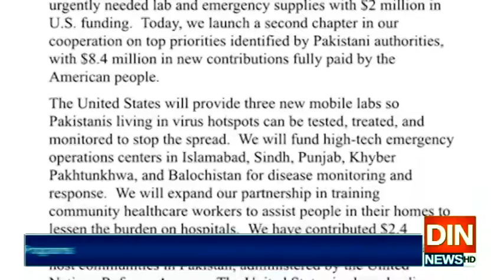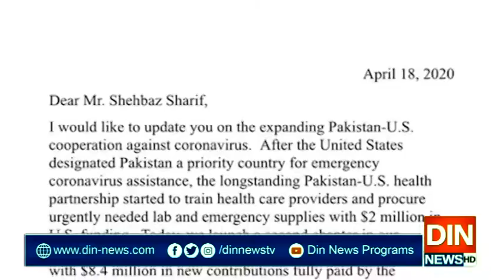امریکا کاکروناکےخلاف پاکستان کا بھرپور ساتھ دینےکےعزم کااظہار